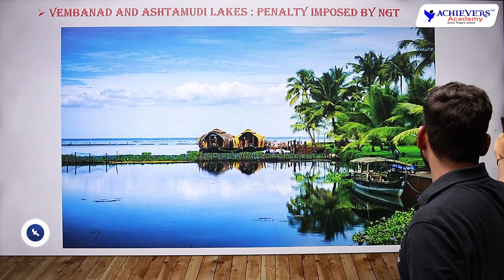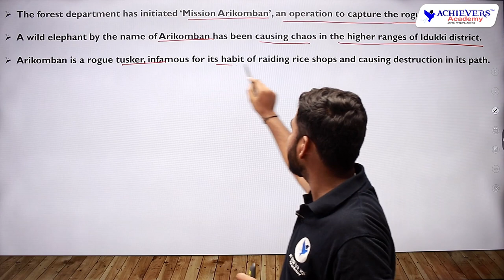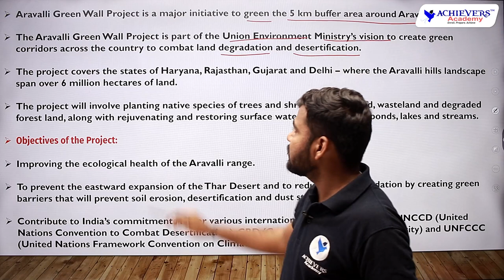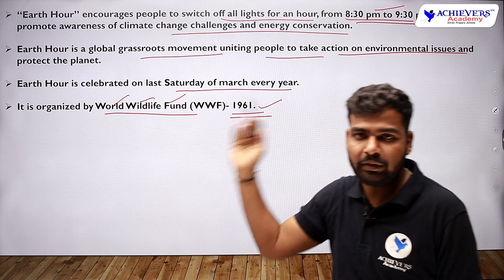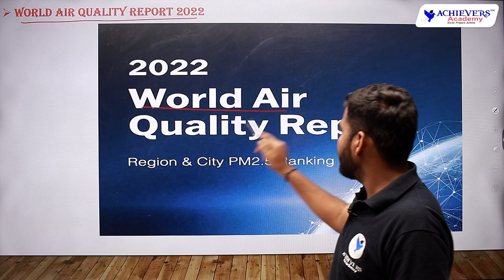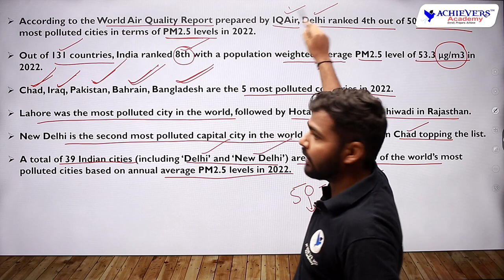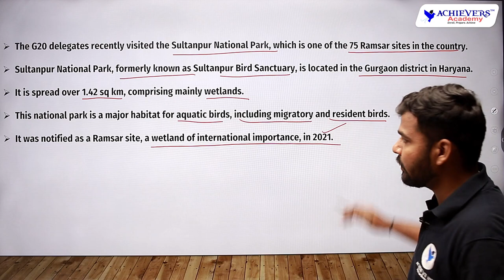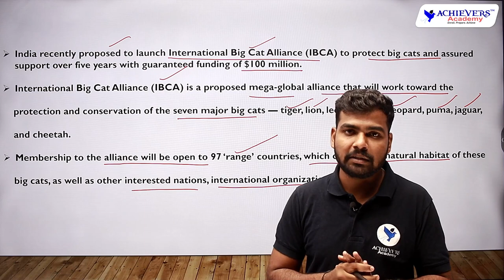Current Environmental Issues | March 2023 | APPSC, TSPSC Group 1, 2, 3, 4 Current Affairs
Current Environmental Issues | March 2023 | APPSC, TSPSC Group 1, 2, 3, 4 Current Affairs @AchieversAcademy 🎯